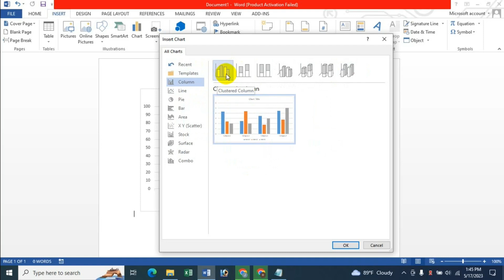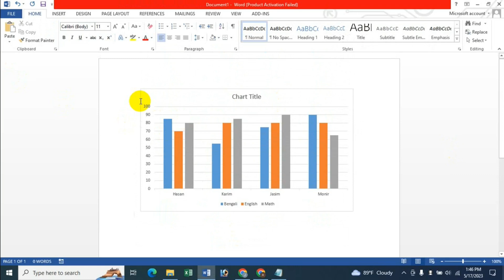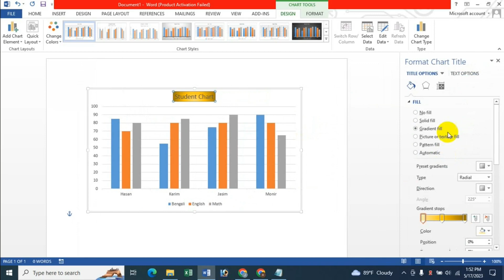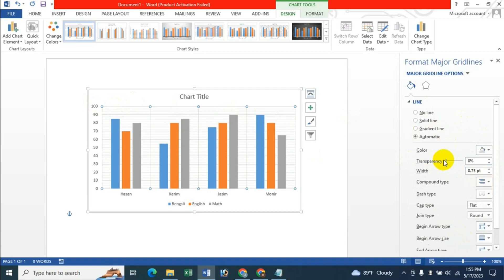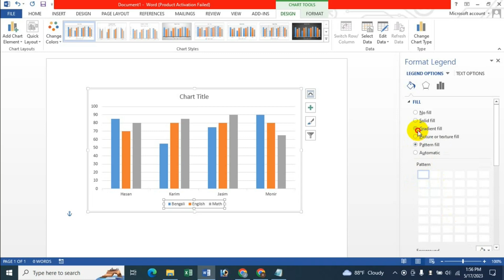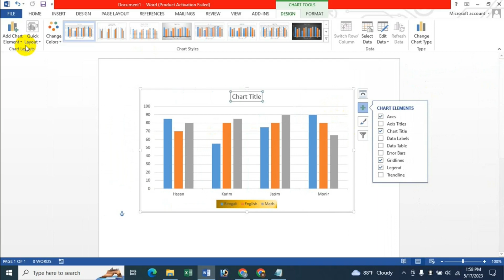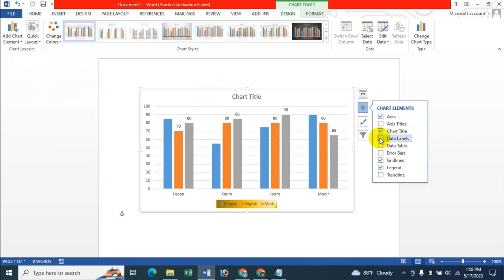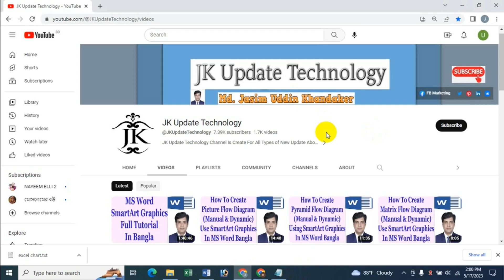How To Add Chart Elements In MS Word - Bangla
In this video's I will show How To Add Chart Elements In MS Word Bangla Tutorial